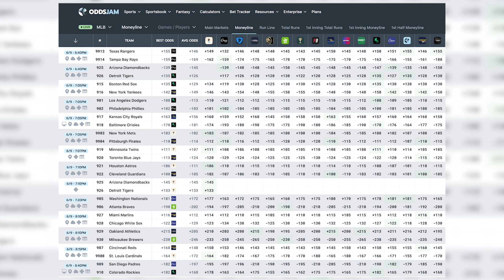Wednesday MLB Home Run Parlay | Slop's MLB Picks (6/28)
Wednesday's Best MLB Home Run Picks, Bets and Predictions with OddsJam's John Hyslop!

Welcome to Slop’s Locks MLB Home Run Parlay edition. In this video, we present the best MLB Home Run Props for tonight's games. If you're a baseball fan or an avid sports bettor, you won't want to miss out on these insider MLB predictions. We dive deep into the latest trends, statistics, and player performances to bring you the most accurate and exciting MLB Home Run Props for tonight's games. Whether you're looking to enhance your viewing experience or make some profitable wagers, our expert analysis and carefully selected props will provide you with the edge you need. Tune in now to discover the hottest MLB Home Run Props and get ready to witness some unforgettable moments on the field!

Don't miss out on these MLB Home Run Props!

00:00 MLB Home Run Parlay
01:26 Gunnar Henderson MLB Home Run Prop (Cincinnati Reds vs. Baltimore Orioles)
03:07 Josh Jung MLB Home Run Prop (Detroit Tigers vs. Texas Rangers)04:08 JD Martinez MLB Home Run Prop (Los Angeles Dodgers vs. Colorado Rockies)

As always, follow me on the Pikkit app to follow all my MLB Picks throughout the day in realtime. Pikkit is a betting tracking app that will allow you to see what bets I make in realtime! Don't have the Pikkit app? Download it. It's free!!

AND don't forget to head over to OddsJam to find the best betting tools out there!